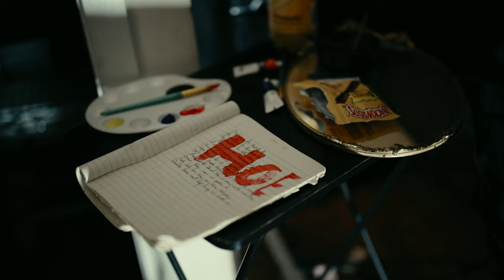Bobby Taylor - Papi ( Official Music Video )